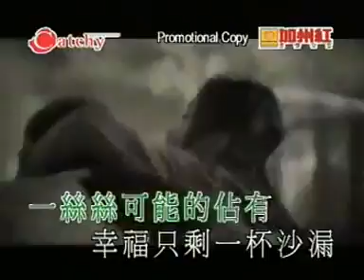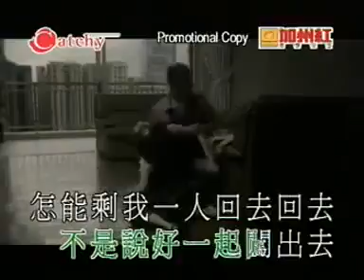Lian Xi (Cover by Pond Plumjit)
เพลง : Lian Xi (karaoke)
Artist : หลิวเต๋อหัว
Cover by : Pond Plumjit